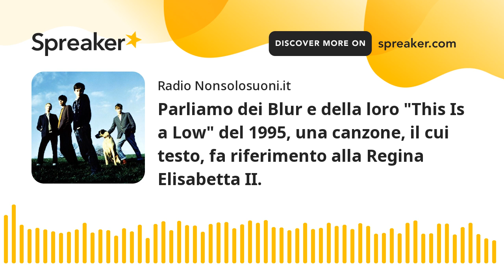Parliamo dei Blur e della loro "This Is a Low" del 1995, una canzone, il cui testo, fa riferimento a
Un brano che inizia con il suono graffiante della chitarra elettrica, poi la voce altrettanto graffiante del cantante dei Blur. È questo l'incipit di "This is a low", un brano che, proprio nel solco di quelli precedenti che abbiamo ricordato come dedicati in qualche modo alla regina Elisabetta, la ricorda anch'esso. Il tono della canzone in realtà è dimesso, sotto tono, verrebbe da dire, ma che in effetti ben traduce quel "low" del titolo, che indica proprio una bassa pressione, una sensazione quasi di fiacchezza, di trascinamento, di stanchezza ben resa dalla voce del cantante. Cantante che è componente della band nata proprio da Damon Albarn e Graham Coxon, amici d'infanzia che hanno poi incontrato Alex James e hanno dato vita alla band dei Blur nel 1988. Insieme, i Blur sono considerati uno tra i maggiori gruppi esponenti del britpop, movimento musicale molto popolare negli anni 90. Tuttavia, durante la propria storia, la band ha attraversato due periodi molto differenti dal punto di vista artistico.